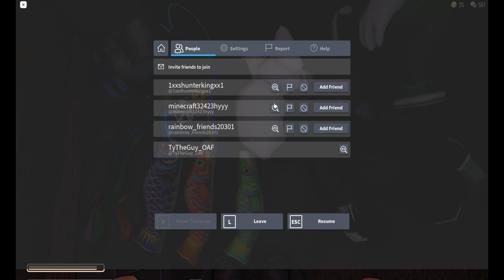ROBLOX DOORS (Part 1)